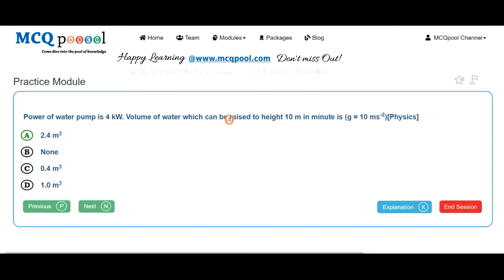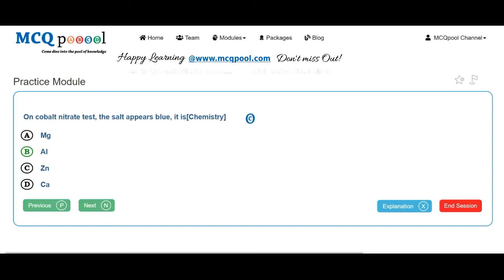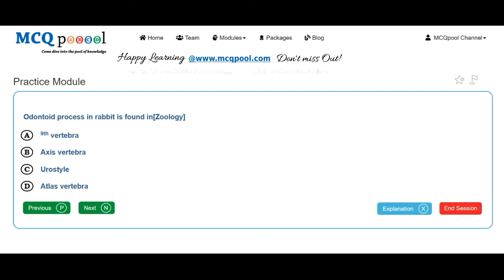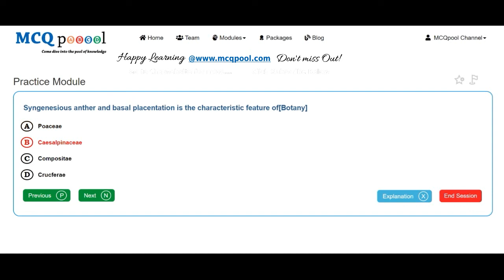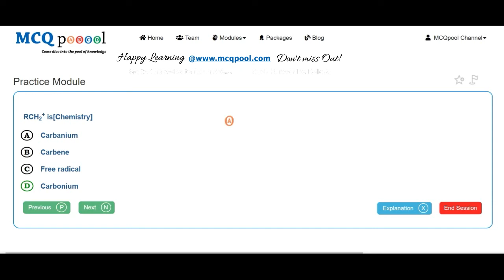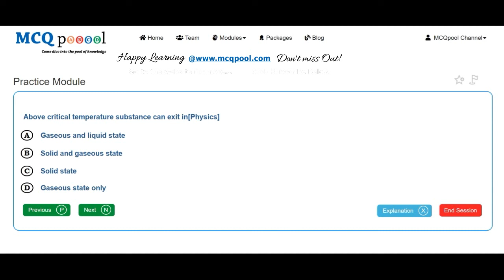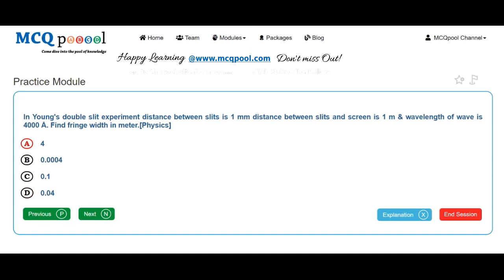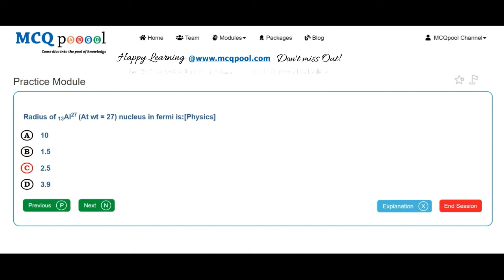Quiz/MCQs on MOE- Nepal MBBS Entrance 2056-B - Ministry -MCQ Quick Revision Series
For more details on how to do so, please visit:
Multiple Choice Questions MCQs on MOE- Nepal MBBS Entrance 2056-B for A levels/+2/Plus 2/High School/Intermediate levels/ PreMed Entrance